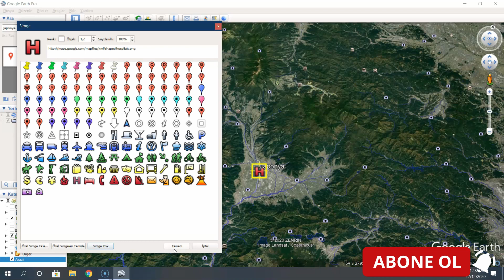Google Earth Pro Nasıl Kullanılır | Kısa Anlatım | Mühendisin Günlüğü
Google Earth Pro Nedir ve Nasıl Kullanılır |  Kısa Anlatım | Google Earth Pro | Mühendisin Günlüğü

Merhaba

Bu kanalda Teknoloji, Akıllı Telefon, Aksesuar, Coğrafi Bilgi Sistemleri (CBS) ve Uzaktan Algılama, Haritacılık, İnşaat Mühendisliği, Afet Yönetimi ve Haritaları vs. birçok konuda paylaşımlar yapmaktayım. Bilgi paylaştıkça güzel prensibimden yola çıkarak, yeni öğrendiğim bilgileri video çekerek ilgisi olan, arayan kişilerin kullanımına sunuyorum.